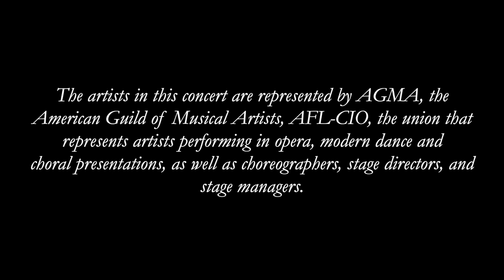AMERICAN BRASS QUINTET: “Suite of Elizabethan Dances” by Anthony Holborne (Part 1 of 7)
VOICES OF ASCENSION & THE SECULAR SOCIETY PRESENT

AMERICAN BRASS QUINTET
Wednesday, February 13, 2019
The Church of the Ascension
New York City
“Suite of Elizabethan Dances”
The Honie-suckle; Wanton;
The Fruit of Love;
The Choice – The Fairie-round;
Two Galliards
by Anthony Holborne

CREDITS:
Dennis Keene, Artistic Director; Liz Norman, Executive Director; G. Jan Jones, Production & Stage Manager

ENSEMBLE:
Kevin Cobb, Trumpet; Louis Hanzlik, Trumpet; Eric Reed, French Horn; Michael Powell, Trombone; John D. Rojak, Bass
Trombone